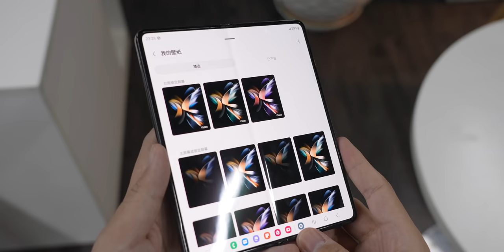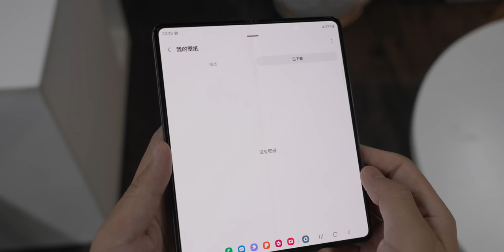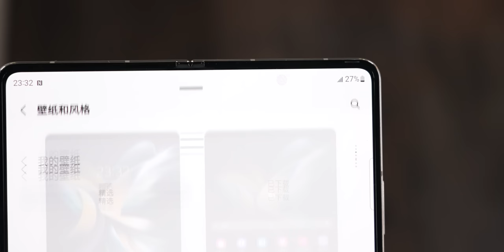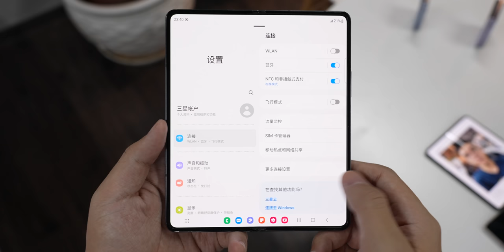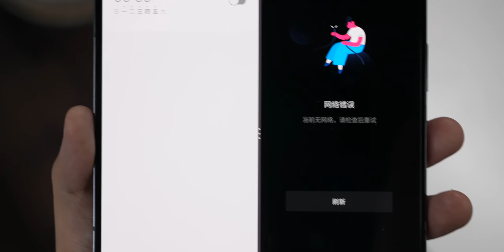三星 Z Fold 4 上手：重量再次变小，屏幕也变小了